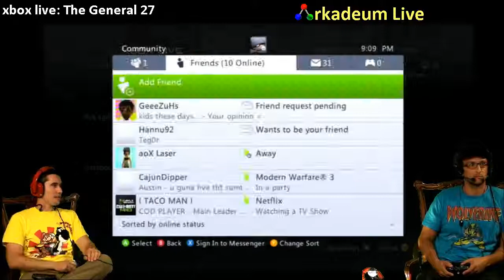Beast your shotgun w/ The General